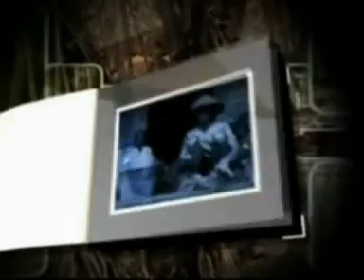Kesaksian Produk Organik NASA pada Klengkeng Pingpong JogjaTV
Kesaksian Produk Organik NASA pada  Klengkeng Pingpong JogjaTV [ PT. Natural Nusantara ]